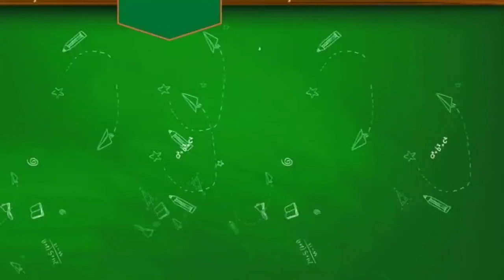Making a Clock then Say - Learning English Supermind 2 | BerLIAN School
Assalamualaikum Anak-anak
Kita simak ya Penjelasan dari ustadzah Nur Hamidah, S.Pd dan Anita Firlyando, S.Pd untuk pembelajaran Bahasa Inggris Kelas 2 SD Materi Making a Clock then Say